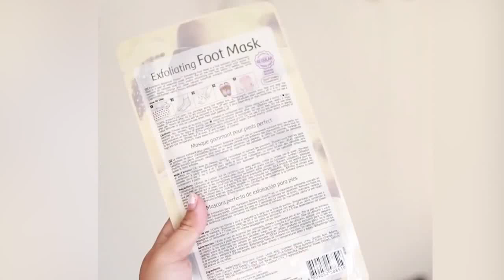شيت ماسك سحري لقدم اكثر نعومة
• بتلبسي الشوز طول اليوم و ده بيسبب ليكي تشققات و جلد ميت بنقدملك شيت ماسك سحري لقدم اكثر نعومة انسي أي تشققات.
• المميزات
• يستخدم لتقشير القدم وازالة الجلد الميت.
• تفتيح وتنعيم وترطيب القدم
• مستخلص البابايا و البابونج اللى بيساعدوا في التخلص من التشققات اللى تصيب القدمين.
• مناسب لحد حجم قدم 270 مم.
• الوصف
• اسم المنتج:- exfoliating foot mask.
• طريقة الإستخدام
• اغسلي رجلك و نشفيها و البسي الماسك لمدة 6 ساعات وبعد كده شيليه و ارميه و اغسلي رجلك و نشفيها.
• محتوى العبوة
• 1×زوج مسك.
الاعلان
السعر
70
الكود
040303MF0099